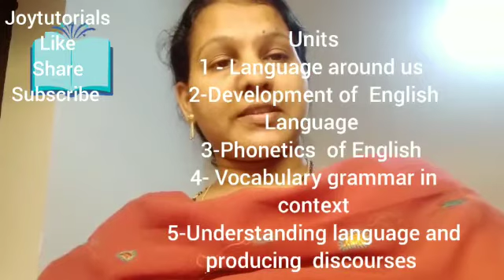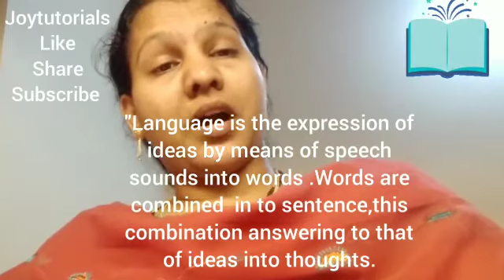B.Ed 1 yr Pedagogy of English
unit -1
Language around us
introduction
concept of language
Nature of English language